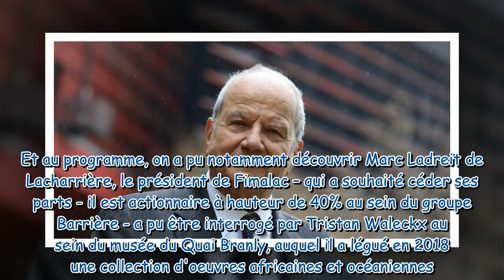Complément d'enquête : Marc Ladreit de Lacharrière, le milliardaire satisfait d'un changement de men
Complément d'enquête : Marc Ladreit de Lacharrière, le milliardaire satisfait d'un changement de mentalité